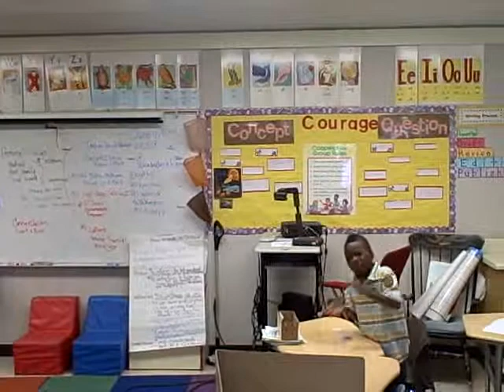DANGERMAN visits "The Future Me"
DANGERMAN empowers the children at Purche Elm. in Gardena live your best life, the more you read the more you learn the more you learn the more you earn. Without an education your life will be filled with hardship. Never give up on your dreams, stay in school.